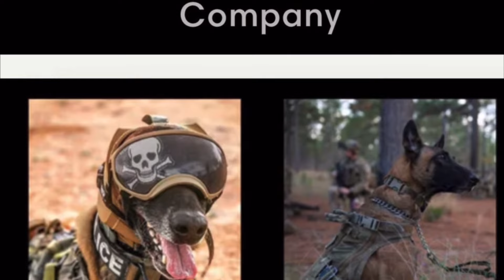Leadership and Honor: A Conversation with Mike Sarraille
In this episode of The Bear Essentials Podcast, we explore the themes of leadership, valor, and resilience with Mike Sarraille. Mike shares his journey from a U.S. Navy SEAL to a renowned entrepreneur, author, and advocate for veterans. He discusses the principles of effective leadership, the importance of honoring fallen heroes through initiatives like Legacy Expeditions, and insights from his upcoming documentary, "Triple 7." This conversation offers valuable lessons on overcoming adversity and achieving excellence in all facets of life.

Meet Mike Sarraille:

Mike Sarraille is a retired U.S. Navy SEAL, bestselling author, and CEO. He co-founded Talent War Group and ATTA, focusing on leadership and personal development. Mike's dedication to honoring veterans and his work with Legacy Expeditions highlight his commitment to service and resilience.

About the Host:

Charles Wallace, host of The Bear Essentials Podcast, transforms personal challenges into opportunities for growth and inspiration. Overcoming significant health and weight issues, Charles dedicates his career in healthcare data analytics to fostering motivation and positive change. His podcast aims to empower and uplift, emphasizing that age should never be a barrier to achieving one’s goals.